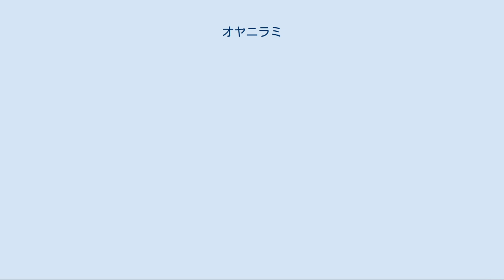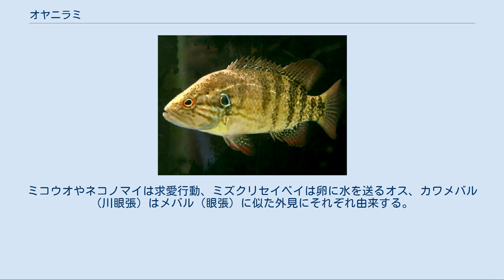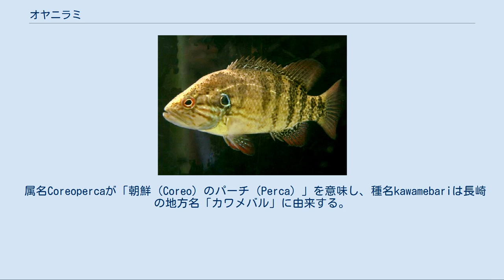オヤニラミ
オヤニラミ （Coreoperca kawamebari）は、条鰭綱スズキ目ケツギョ科に分類される魚類。
 日本（桂川水系・由良川水系以西の本州、四国北東部、九州北部）、朝鮮半島南部 長崎県での分布は文献上でしか確認されていない。
愛知県、岐阜県、京都府、滋賀県、東京都、奈良県などに移入・定着。
体型は側扁し、高い。
鰓孔から尾鰭基部までの鱗の数（縦列鱗数）は33 - 38。
側線は明瞭で、側線上にある穴の空いた鱗の数（側線有孔鱗数）は33 - 38。
脊椎骨数は28 - 29。
体色は緑がかった黄褐色で、背面はやや暗色。
眼の前方へ1本、後方へ5 - 7本の赤い筋模様が、放射状に入る。
鰓蓋の後端には黄色く縁取られた、青い眼状紋が入る。
体側面には6 - 7本の横縞が入る。
 虹彩は赤い。
口は大型で、やや上方へ向かう。
鰓にある櫛状の器官の数（鰓耙数）は0 - 1（上枝）+6 - 8（下枝）=6-8。
鰓蓋後端に2つの棘状突起がある。
尾鰭後端は丸みを帯びる。
垂直鰭は暗赤色で、軟条部の外縁には数列の青い斑点が入る。
 卵は直径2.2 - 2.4ミリメートルで、透明。
孵化直後の仔魚は全長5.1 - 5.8センチメートル。
 河川の中流・下流域やその支流、水路などに生息する。
水質は比較的清涼で流れが緩やか、底質は砂礫や砂泥で水生植物が生えた環境を好む。
闘争性が強く、仔魚を除いて群れを形成せず単独で生活する。
 昆虫、甲殻類などを食べる。
捕食者の可能性がある生物としてカムルチー・ナマズ・カワセミなどが考えられ、稚魚はドンコに食べられる可能性もあると考えられている。
オスは産卵場所となる植物の茎を口でつついたり、腹面で掃除する。
メスが来るとオスは口や鰓、鰭を広げてメスを迎える。
メスが産卵場所に沿って泳ぎだすと、オスはそれを追いかけ吻端でメスの尾鰭に触れる。
メスは尾を振わせながら卵を2列に並べて産み、オスが放精する。
4 - 9月（主に5 - 6月）に、植物の茎に約80個・1巣では250 - 1,000個の卵を産む。
胸鰭で卵に水を送る・近づいた小動物を攻撃し追い払うなどして、オスは卵を保護する。
標準和名は、オスが卵を保護することに由来する。
飼育下では生後1年で全長6 - 7センチメートルになり性成熟し、生後2年で全長8 - 9センチメートル、生後3年で全長10センチメートルに達した例がある。
 方言名として、おじにらみ・みこどん・もうお（京都府）、よつめ（岡山県）、みずくりせえべえ・せえべえ（福岡県）、よるめひるめ・よんめひるめ（佐賀県）、かわめばる（長崎県）、みずくりせんぺい・せーべえ（熊本県）などがある。
 本種のみを対象とした漁業はなく、基本的に食用にはされない。
一方で釣りや投げ網・刺し網などにより混獲されることもあり、特に鰭棘が発達しているため刺し網で頻度が高い。
 分布で挙げたように無計画な放流により、在来の分布域ではない地域にも移入・定着している。
 日本では河川改修や堤堰の設置、圃場整備による生息地の破壊、都市化、排水や工事による水質汚濁、人為的に移入されたオオクチバスやブルーギルなどにより生息数は減少している。
 絶滅危惧IB類 (EN)（環境省レッドリスト） ペットとして飼育されることもある。
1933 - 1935年には愛好家により飼育下繁殖が行われるようになり、日本国内で生息していない地域でも流通する。
闘争性が強いため単独で飼育するか、複数飼育する場合には大型水槽で水草を繁茂させたり隠れ家を多く設置する。
餌として昆虫、メダカの稚魚などを与える。
 和名の由来には諸説あり、オスが卵を保護する様から「親が睨みを効かす」、縄張り意識が強いことから「たとえ親でも睨む」、眼状紋を子・本物の目を親に見立て「子が親を睨んでいる」などがある。
 他にも様々な地方名があり、ミコウオ（兵庫県）、ミコノマイ、ネコノマイ（中国地方）、ヨツメ（広島県・九州北部）、ネラミ（山口県）、などがある。
ミコウオやネコノマイは求愛行動、ミズクリセイベイは卵に水を送るオス、カワメバル（川眼張）はメバル（眼張）に似た外見にそれぞれ由来する。
 属名Coreopercaが「朝鮮（Coreo）のパーチ（Perca）」を意味し、種名kawamebariは長崎の地方名「カワメバル」に由来する。